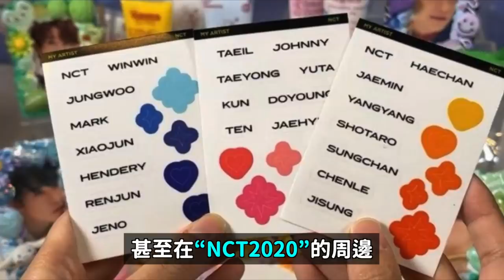NCT Lucas會退團嗎？引發熱議！/七年魔咒 Lovelyz解散了/愛豆們5大溝通障礙?｜DenQ